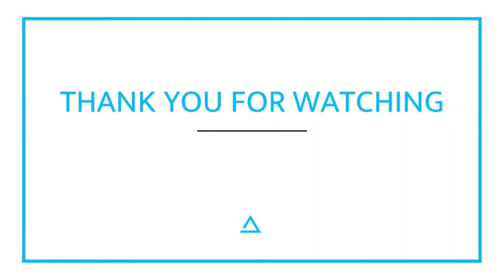Motivational Movie Scenes - Joy Movie - 5/8 - There's No Shame in Hard Work